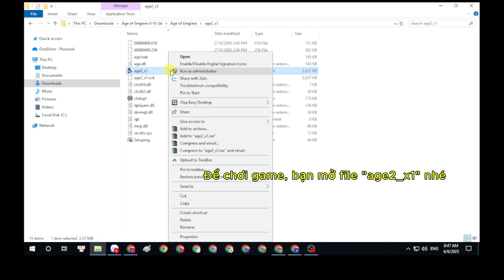Hướng dẫn cài đặt AOE 2 full bản chuẩn cho win10/11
Trong video này, mình sẽ hướng dẫn chi tiết cách cài đặt Đế Chế - AOE 2 (Age of Empires II) bản đầy đủ, chuẩn và ổn định cho máy tính chạy Windows 10/11 một cách nhanh chóng.

Chỉ với vài bước đơn giản, bạn sẽ dễ dàng cài đặt và vào game mà không gặp lỗi. Phù hợp cho cả người mới chơi lẫn game thủ lâu năm đang muốn trải nghiệm lại tựa game huyền thoại này.

Để cài đặt AOE 2, bạn search "aoe 2 full bản chuẩn taidechexanh" trên gg bài đầi tiên.